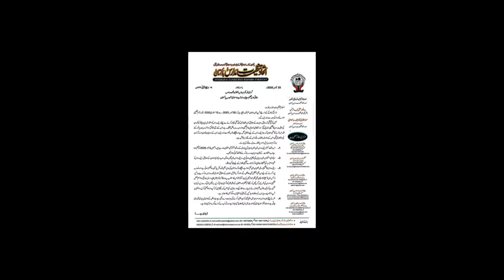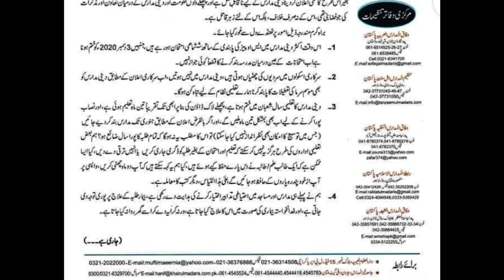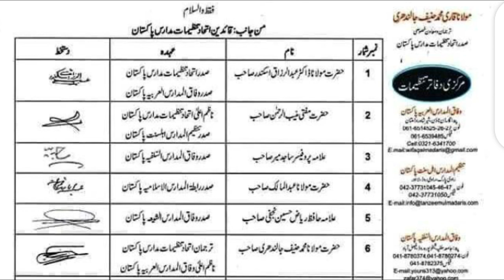اتحاد تنظیمات مدارس پاکستان کا مدارس میں چھٹیوں کے متعلق بڑا اعلان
Wellcome to “Baseerat ul Islam”channel.Watch information about Islam,Quran ,Hadith ,seerat, Fiqh, Islamic quiz, Quranic quiz.